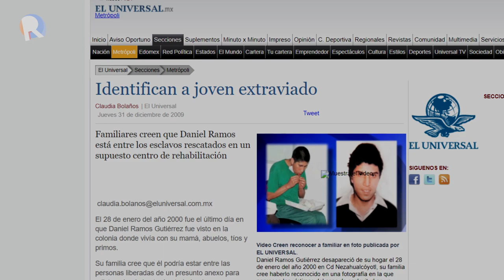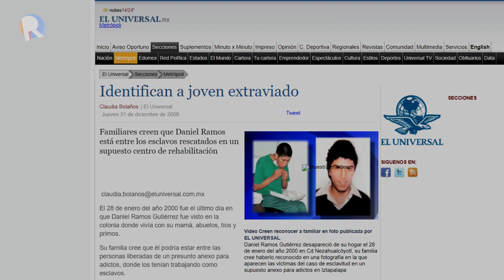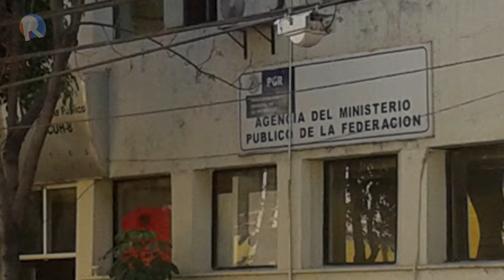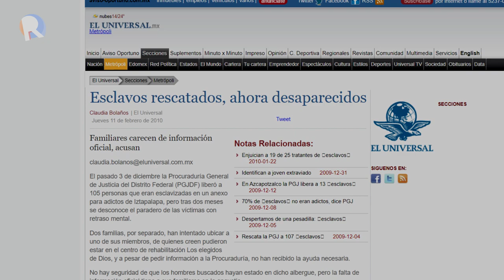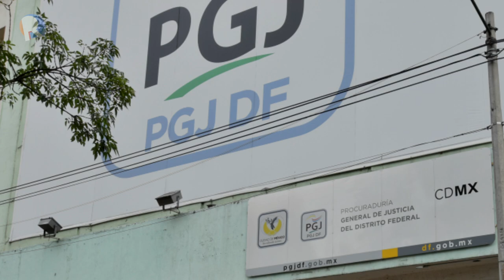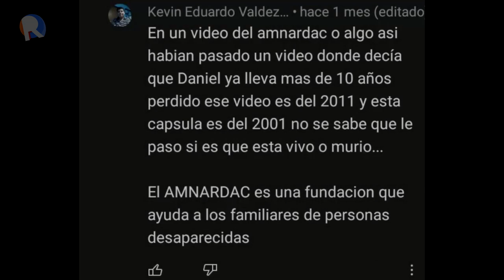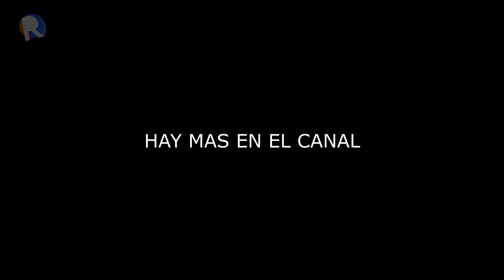DANIEL RAMOS - RESOLVIENDO CASOS DE CANAL 5 AL SERVICIO DE LA COMUNIDAD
Daniel Ramos es una persona mas en la lista del servicio a la comunidad del canal 5 de televisa.. pero, que fue de el? digamos que lo mas seguro, fue tener una vida bastante fea.

🍓🐱‍🐉Gracias a Pandefresaurio por narrar este video!

¿Eres alguna app que quiere llegarle a mas personas?📲👀
¿Tienes alguna idea que te gustaría verla aquí?😯
¿Estas leyendo esto como presentador de televisión? 📺

Puedes enviarme un correo aquí! lo respondo de inmediato con muuucho amor